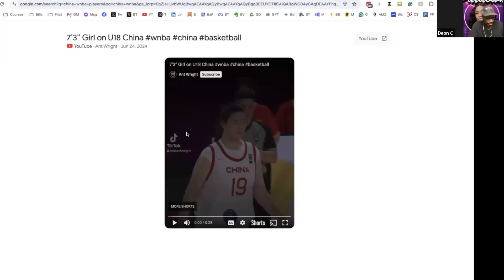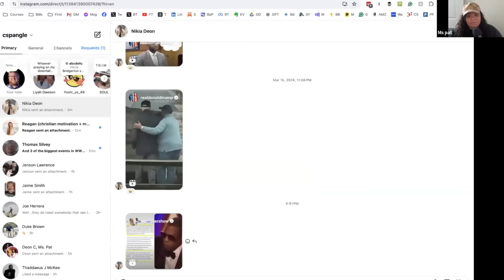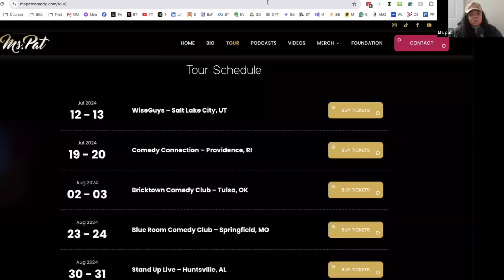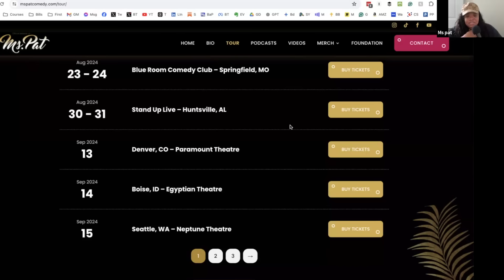258: Tampax X-Tra Stuffers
Ms. Pat talks about her nightmare moving day, the grueling process of writing a new hour, and basketball giants.